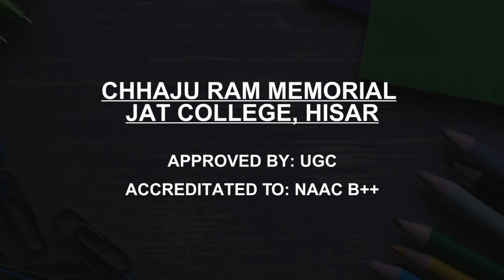Best BA Journalism Colleges and Courses in Haryana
Must Watch.. Best BA Journalism Colleges and Courses in Haryana - Fees, Admission

Listed Colleges:
PDM University Bahadurgarh
Chaudhary Devi Lal University, Sirsa
Baba Mastnath University, Rohtak
NIILM University Kaithal
All India Jat Heroes Memorial College, Rohtak
DAV PG College Karnal
Jan Nayak Ch Devi Lal Memorial College, Sirsa
Sanatan Dharma College, Ambala
Chhaju Ram Memorial Jat College, Hisar
DAV Centenary College, Faridabad

This is not the listing of Top BA Journalism Colleges in Location, it's the list of best BA Journalism Colleges in Location as per the ratings given by our users.